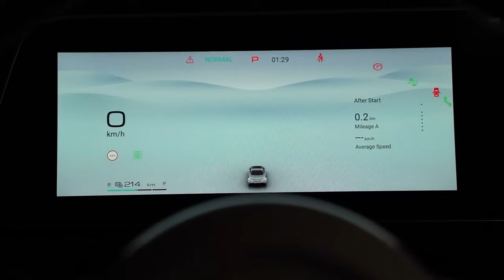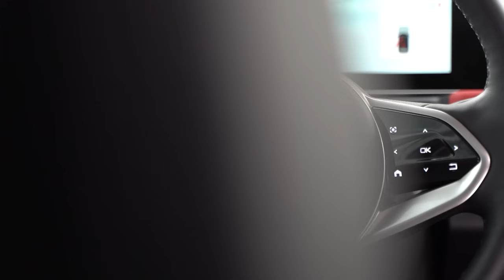GWM Ora 03: o elétrico com o melhor custo-benefício do mercado!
O Ora 03 é o primeiro carro elétrico que a GWM está trazendo pro Brasil. O hatch compacto vem muito bem equipado e briga diretamente com o BYD Dolphin. Vem em duas versões e parte de R$ 150.000. O carro só vai chegar pra test drive em outubro, mas já deu pra saber MUITA coisa e a Camila te contou tudo.

Texto, apresentação e edição: Camila Camanzi
Imagens: Ali Produções/divulgação

São só dois cliques! Super fácil!

😉 O que a gente gosta a gente compartilha! Então manda pros amigos, pra família e pra todo mundo que você acha que pode se interessar pelo assunto. Assim você ajuda o canal a crescer!

🚗 SITE com com notícias automotivas todos os dias pra você ficar bem informado

📻 ITATIAIA CARROS: também estamos na Rádio Itatiaia – 95,7 FM – com Emilio Camanzi dentro do "Jornal Itatiaia Agora", aos sábados, 13h00; e Camila Camanzi com participações no "Café com Notícias" e na "Rede Itasat" (interior de Minas Gerais).